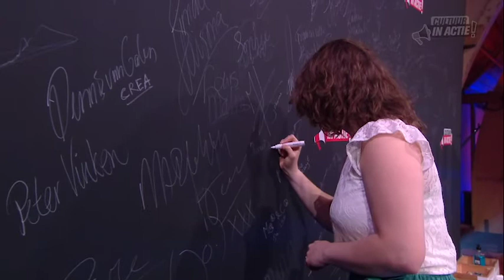Ilona Jonkman - Cultuur in Actie!